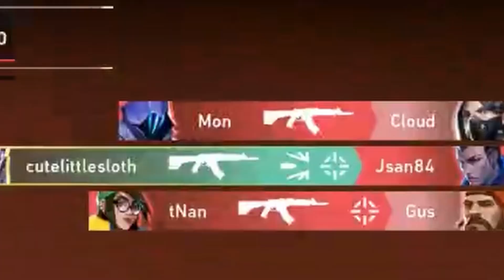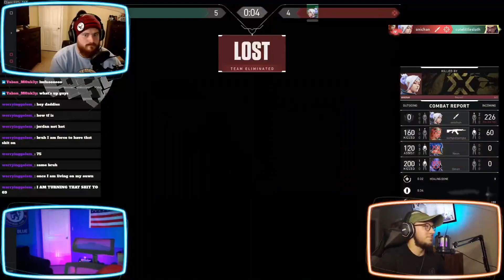TRIPLE OVERTIME, Gets Way To Sweaty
SpiceDaddies go sneaky and flank TurnUpTuesday with some good and bad jokes. They have a few clutch games, and even grasp a win in triple overtime. Then, display their incredible sportsmanship.

Thank you to all the new and old followers, and subscribers for being the reason TurnUpTuesday gets turn't right.

Only drink if your legal age of 21+